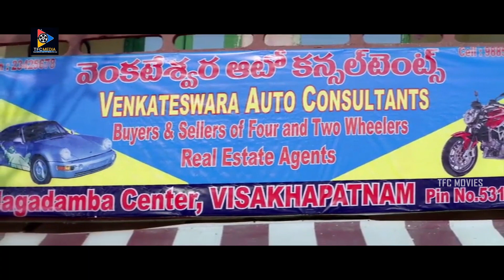ఆ అమ్మాయి ని మర్చిపోవడం నా వల్ల కావడం లేదు అన్న ....! | Sivaji Best Movie Scenes | TFC Movies